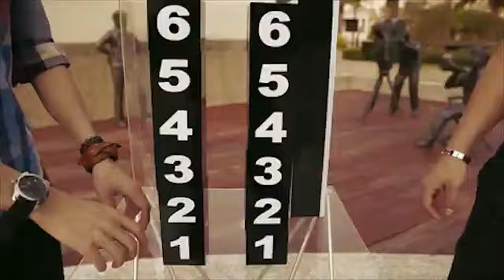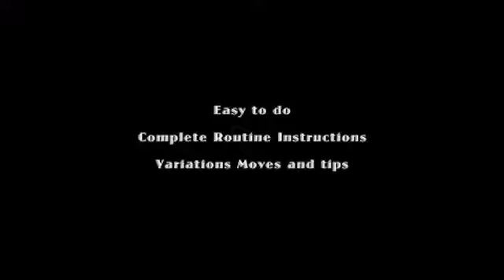Smart Cubes (Large) by Taiwan Ben - MagicNevin Product Promo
By Taiwan Ben

You present two columns of dice with the numbers 1 through 6 on them.

In one of the columns, the number sequence is from top to bottom, in the second column of cubes exactly the opposite. You cover one of the columns and instantly the cubes match the other column. The audience can see both columns of cubes in exactly the same number sequence.

Next, you bring out a clear plastic tube and ask a spectator to place the blocks in the clear tube. You place your tube over your column of cubes and instantly they are in the same sequence as the spectators. No matter how you build the cube column the other will magically arrange itself to match it.

Whether it shows only the even or odd numbers forward, mixed, jumbled or just plain out of order the other column matches the hap hazard stack. The cubes from BOTH columns can be separated and the cubes shown as separate pieces.

Contains:

    1 opaque tube
    1 clear tube
    12 individual numbered cubes Gimmicks
    Variations Moves and tips
    Complete Routine with Video Instruction

Special thanks : David Wu (2013 JAPAN CUP Close-up Champion)

DVD instructions will contain "one man routine" and "two men routine" step by step.